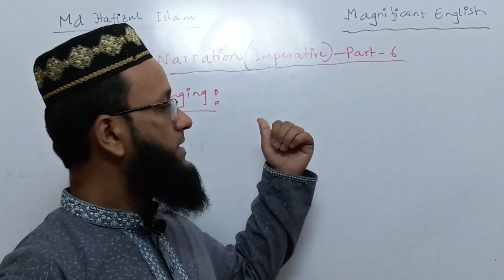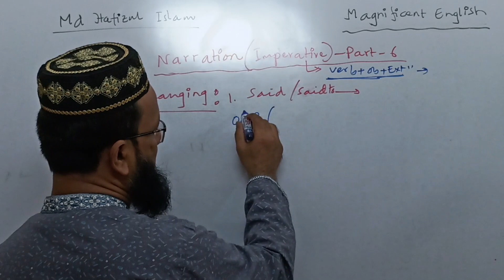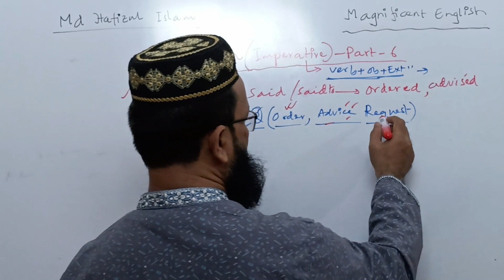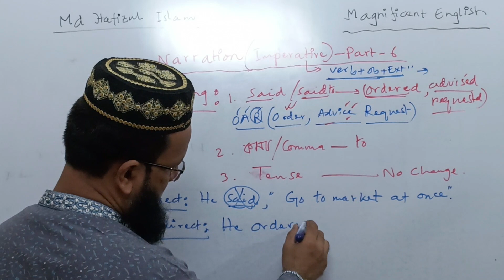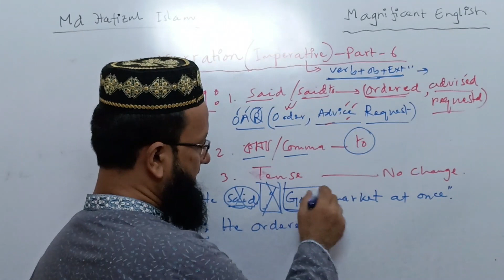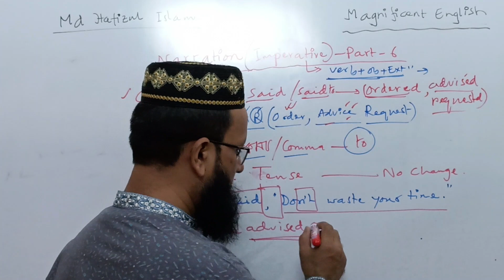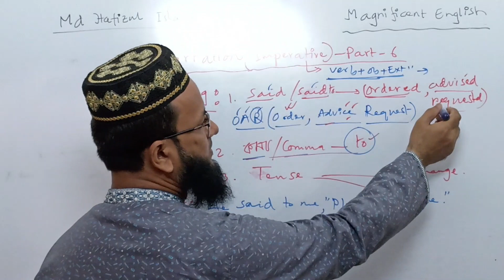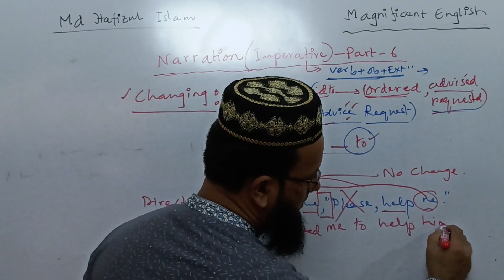Imperative Narration Rules/Direct & indirect Narration of Imperative (Part-6).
Hi, guys, welcome to watch Imperative Narration Rules/Direct & indirect Narration of Imperative (Part-6).
This video will let you know details how to cope up with Imperative Narration Rules/Direct & indirect Narration of Imperative (Part-6).

IMPERATIVE  SENTENCES

In Imperative sentences, reported speech contains a  command, order, request, advice or proposal etc.
While changing Narration --
-- Verb in the reporting speech is changed according to  the mood of the reported  sentence.
-- Imperative mood is changed into infinitive mood.
-- Comma and inverted commas are replaced by the word 'to'.
-- In negative sentences the word ‘Do not’ is removed and in its              place ‘not to’ is used.
-- The words ‘Sir or Madam’ in the reported speech are removed and      a word ‘respectfully’ is added to verb in the reporting speech.
-- The words ‘said to’ in reporting speech are changed into the words     given here under according to the sense contained in the reported       speech.

                                                              ORDER

While changing Narration --
 In such sentences, the reported speech contains an order and mostly the reported  speech starts with first form of verb.
The words ‘said to’ in the reporting speech are replaced by the word ‘ordered’.
Coma and inverted commas are replaced by word  'to’.
For a negative sentence 'Do not' in the reported speech is removed and in place of inverted commas 'not to ' is used.

For Example:
The teacher said to the boys, “Leave the room at once.”

'Leave', being the first form of verb, shows the 'order' mood  of the sentence. Words 'said to' in reporting speech will change into 'ordered'. Inverted commas will be replaced by 'to'.
The teacher ordered the boys to leave the room at once.
NEGATIVE SENTENCE :
The teacher said to the boys, “Do not make a noise.”
The teacher ordered the boys not to make a noise.
REQUEST
While changing Narration --
-- In such cases mostly the reported speech contains the word ‘Please/Kindly’.
-- As the reported speech contains a request, the words ‘said to’ in the reporting speech are reolaced by 'requested'.
-- The word ‘Please/Kindly’ is removed without any word in its              place.

NEGATIVE SENTENCE :
In negative sentences Reported speech contains 'Please do not'.
In these sentences 'Do not' in the reported speech is removed and in place of inverted commas 'not to ' is used.

For Example:
The boy said to his friend, “Please lend me your book.”
The boy requested his friend to lend him his book.
The lady said to the boys," Please do not make a noise."
The lady requested the boys not to make a noise.
ADVICE
While changing Narration --
--If the Reported Speech contains an advice, the words ‘said to’ in the Reporting Speech are changed into 'advised'.

INEGATIVE SENTENCE :
For Example:
His father said to John, “Work hard lest you should fail.”
His father advised John to work hard lest he should fail.
The teacher said to him," Do not waste your time."
The teacher advised him not to waste his time.

Key Words and Related Tags:
direct and indirect speech,direct and indirect narration,direct and indirect speech rules,direct speech and indirect speech in english,direct indirect speech,direct and indirect speech for ssc cgl,narration,narration change,direct and indirect speech in english grammar,imperative sentence narration,direct and indirect,narration rules,indirect speech, English grammar, ielts English, how to change imperative narration. SSC, HSC, JSC English narration. Imperative narrative.